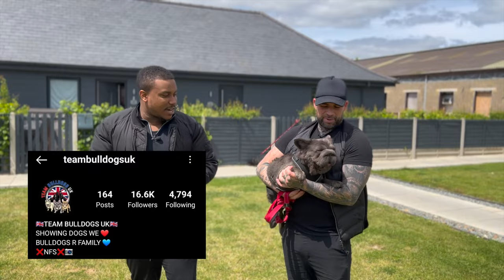Big Rope Fluffy Frenchies (Very Rare) Pink Gene DNA | FrenchieChat with Team Bulldogs UK